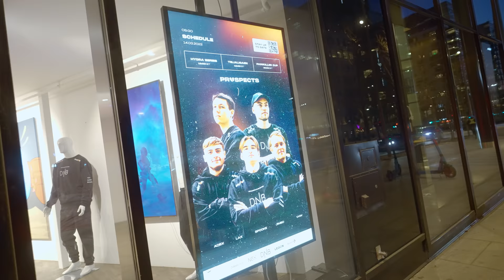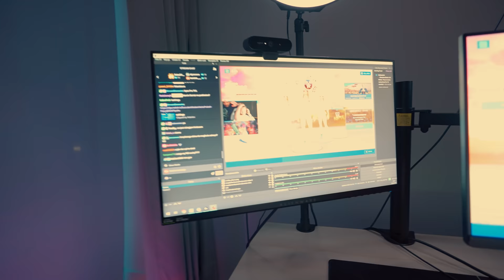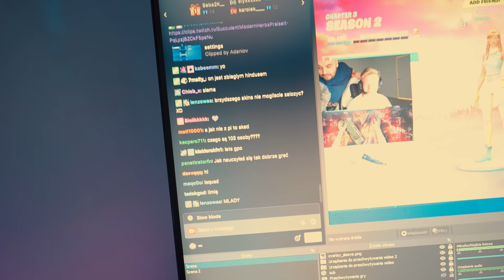Jacob moves in to BL House | BL S2 EP2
Congrats to Setty, Jacob and Ewron on 5th in Twitch Rivals!